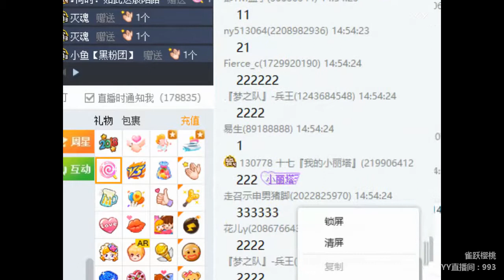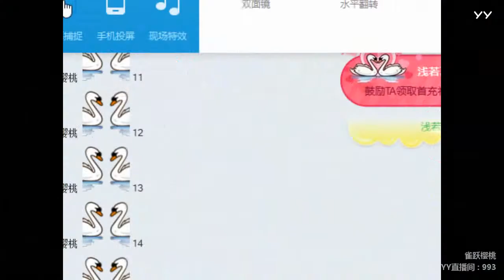YY LIVE 燃舞蹈 小樱桃 - 《燃舞蹈》（Artists・Sing・Music・Dance・Instrument・Talent Shows・DJ・KPOP・Remix・LIVE)